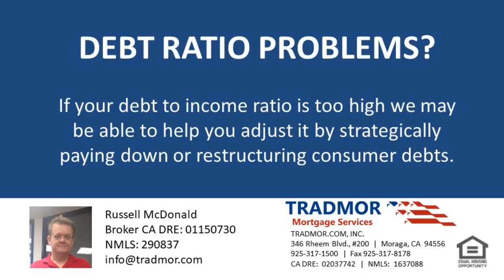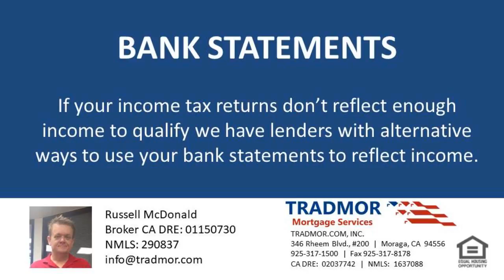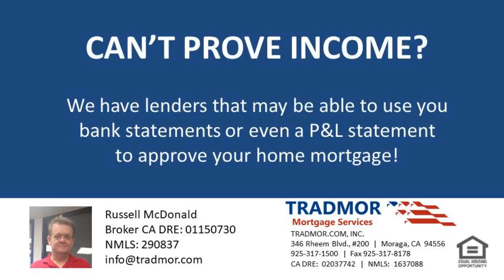Local First Time Home Owners Loan Lamorinda CA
We are mortgage brokers in Moraga CA with a variety of lenders. We offer purchases and refinances as well as reverse mortgages. Our founder is a pioneer in mortgage technology and has been awarded six patents from the US Patent and Trademark Office for systems and methods that he has created that have to do with origination, process and legal compliance for home mortgages. We also use one of the patented systems that he created to track our clients rates and we use technology to determine when it is in the clients best interests to refinance their mortgage. We counsel people that it is usually a mistake to pay extra for a cheaper home loan.   At TRADMOR we use patented technology to provide a better overall home loan experience.    TRADMOR.COM, INC.   CA DRE: 02037742   NMLS: 1637088 |  Local First Time Home Owners Loan Lamorinda CA